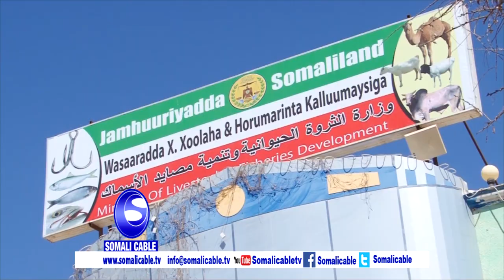Gudida Wax ka qabashada Sicir bararka Oo Warbaahinta La Hadlay Go’aano Adagna Soo Bandhigay